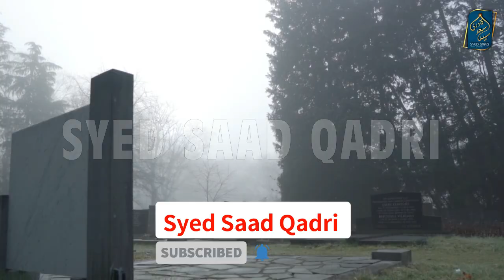Nabi ki Dua se Dobara Zinda hone Wala Admi | Barzakh ki Zindagi Part 35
Marne ke Bad Zinda hone Wale Log Barzakh ki Zindagi Part 35
Nabi ki Dua se Dobara Zinda hone Wale Log